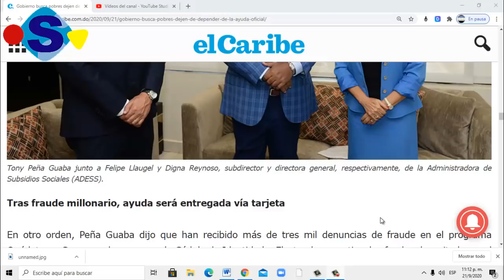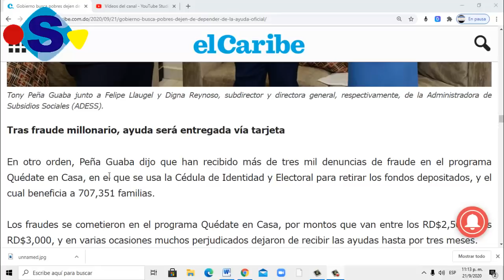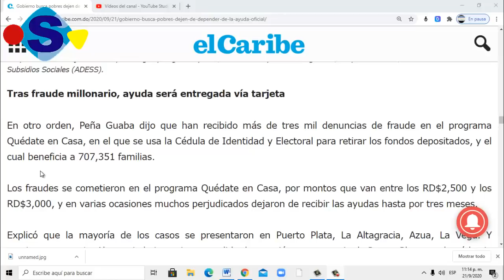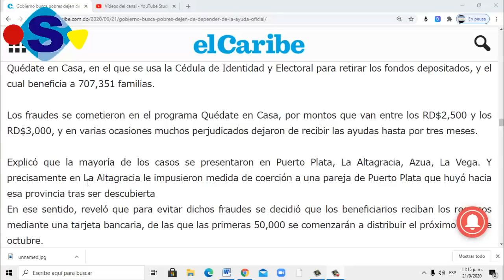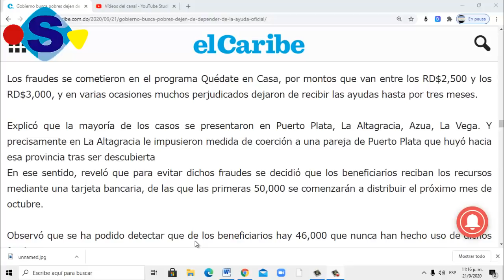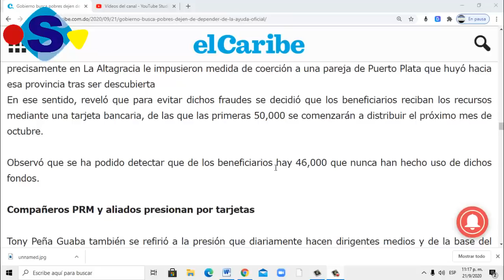Bono QuedateEnCasa será pagado en Efectivo a través de Tarjetas Bancaria, Video 2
Publicado el 22 de Septiembre
Este es el segundo video para completar las informaciones reptante al  respecto de la eliminación del bono quédate en casa, para hacer el pago atreves de tarjetas bancarias, tener en cuenta que en octubres se el mes en que darán las tarjetas.